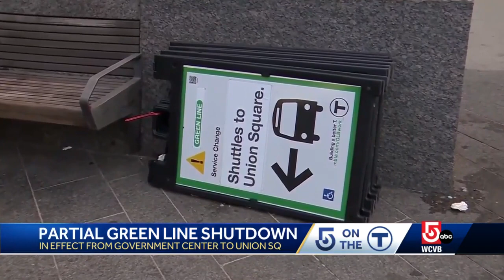Green Line shutdown adds to commuter angst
It's not just the Orange Line -- service on part of the Green Line is now suspended.